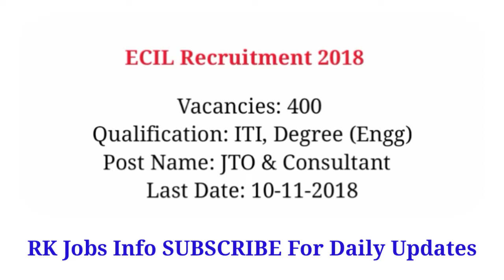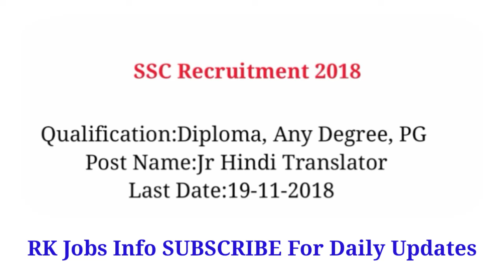Latest Government Jobs 2018 || 16000లకు పైగా ఉద్యోగాలు || Released in October 2018||Apply Before Nov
Latest Government jobs in 2018